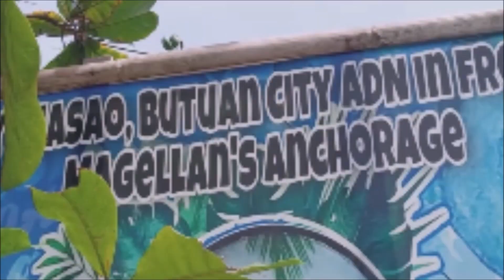Part 2 Life in the Province of Mindanao/ Kainan sa baybay dagat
Simple ang buhay probinsiya pero masaya, mapayapa àt masaràp ang lutong talagang katakamtakàm.